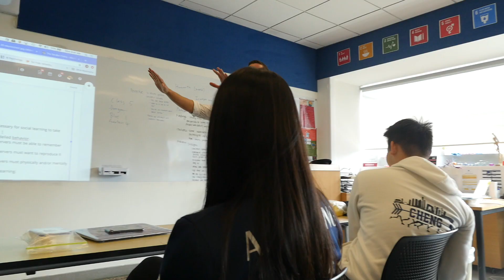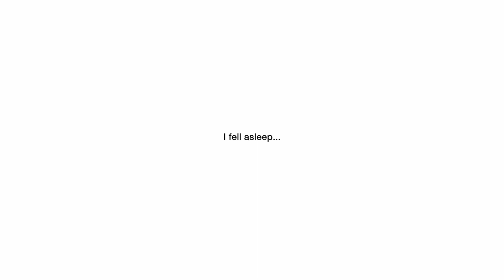HOW TO BE THE FIRST PERSON TO WATCH AVENGERS ENDGAME | TWENTY EIGHT EPISODE 15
I'm going to be posting vlogs from now on till whenever I decide to stop. They'll be daily. I'm very excited to be starting this again.

VIDEO EDITED BY TONY HUANG

Beijing, China.